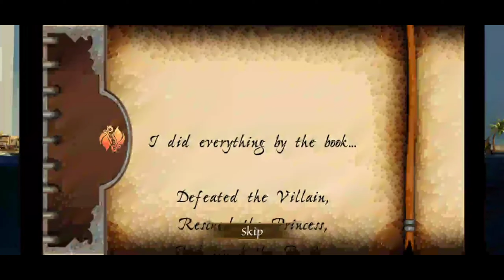Prince of Persia The Shadow and The Flame Chapter 2 {The Island} Walk through iOS / Android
Prince of Persia The Shadow and The Flame a continuation of the epic history of Prince of Persia Classic platformer for smart devices based on Android. This is the story of Blood Prince of Persia, who travels in time.

This time, the Prince is sent into the past, in order to change their future. If you think, that future is deterministic (predetermined), but you can change it, then try on the role of Prince, and immerse yourself in an epic adventure of your Hero.

His goal is to save the Princess! Together with Prince, you will fight monsters in dungeons, and with prison guards. Chase enemies in the Palace, and avoid traps.

The plot of the game is identical to the console version — this also applies to the quality of 3D graphics and sound effects.

Prince of Persia The Shadow and The Flame Features:

The game have 14 levels of difficulty;
5 detail traced locations.

POP,
prince,
persia,
shadow,
flame,
launch,
trailer,
retro,
action,
adventure,
game,
iphone,
official,
ubisoft,
ios,
android,
platform,
Prince of Persia The Shadow and The Flame,
pop sands of time,
prince of persia two thrones,
two thrones,
two thrones final boss,
two thrones,
prince of persia vizier,
prince of persia pc gameplay,
pop the two thrones,
Sands of time,
The Shadow and The Flame,